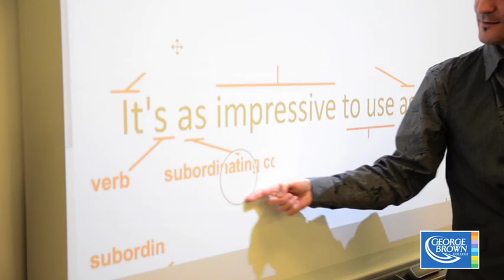ESL at George Brown College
produced by: ill Productions
Directed by: Tino Mongelli & Anand Castellino
Audio by: Matt Mariani